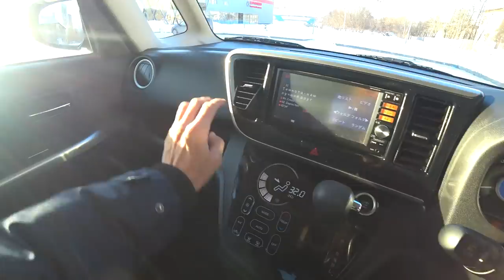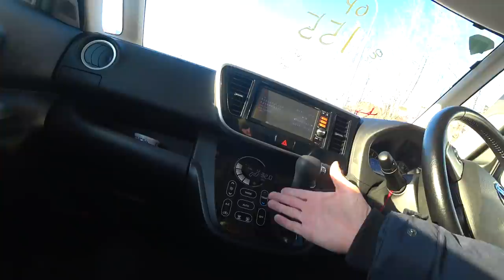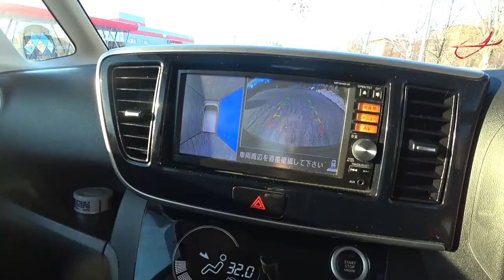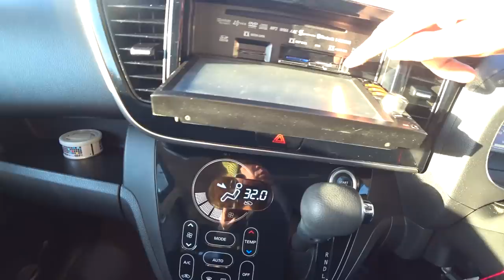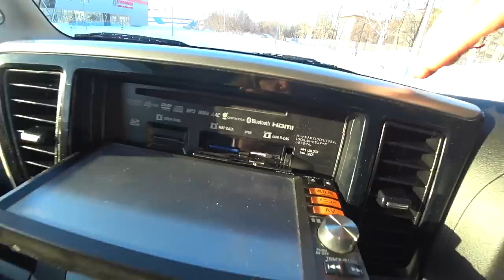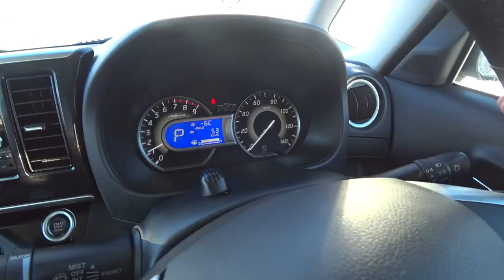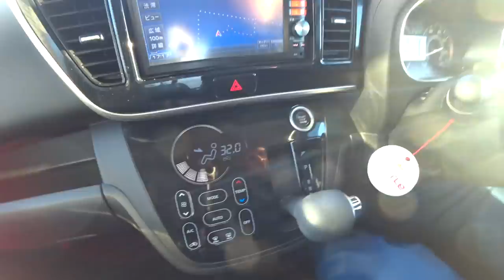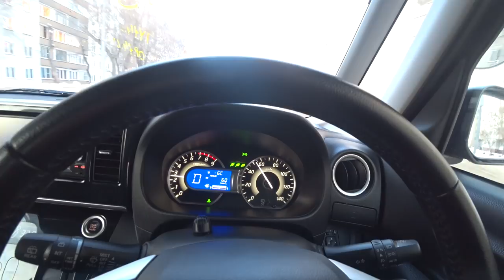Мой Nissan Dayz Roox | Кей кар зимой в Сибири